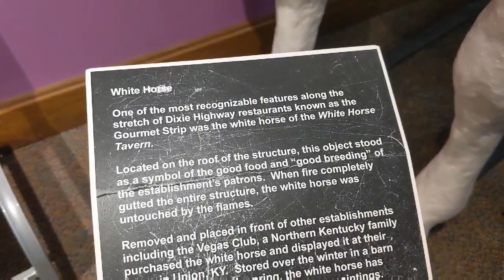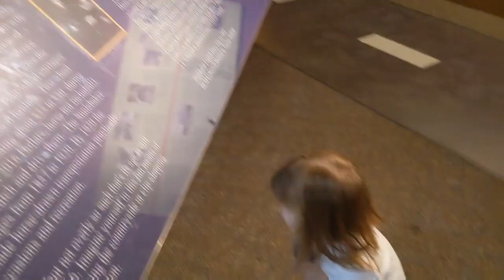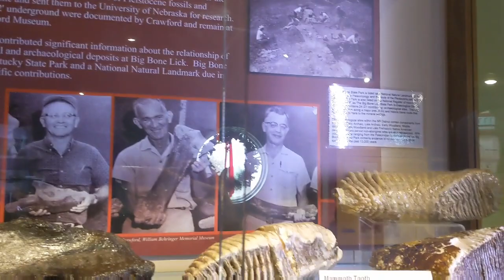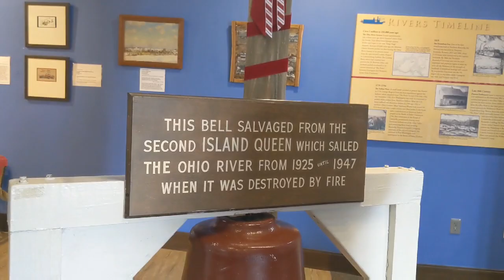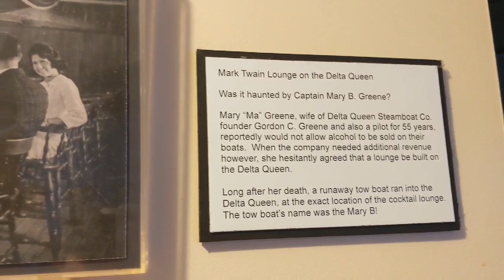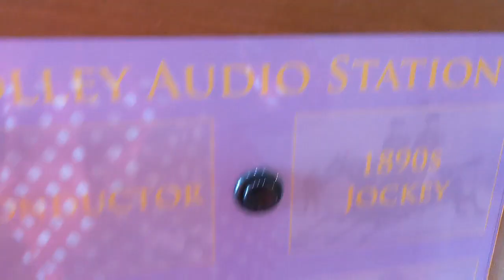Behringer-Crawford Musuem - Holiday Trains 2019 - Family Adventures Friday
Today, we visit the Behringer-Crawford Museum in Northern Kentucky for local history and lots of fun. We play with all the kid-friendly toys and exhibits. The Holiday Trains make a (loud) impression. But the highlight for Emma was definitely pretending to fish on the riverboat. A great place for family fun. Also, a two-headed cow is always cool.